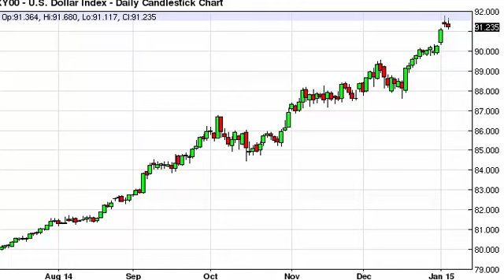US Dollar Index Technical Analysis for January 7 2015 by FXEmpire.com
- January 7 2015 index daily technical analysis for the US Dollar INDEX. Find more information about Forex and Commodities News Technical Analysis Fundamental Analysis and Brokers on FX Empire